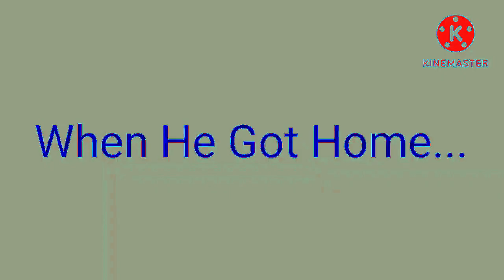KineMaster Series: Me Makes a Hot Dog! In Autovocoding + Robot